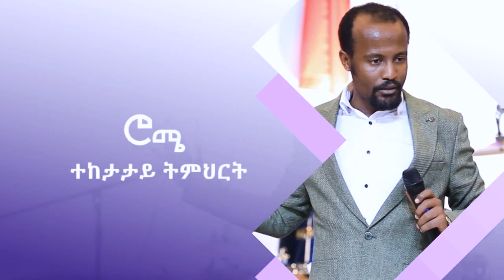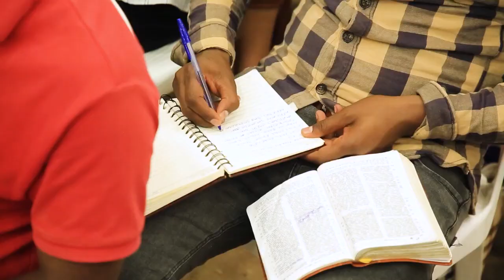" የሮሜ ትምህርት ክፍል 17 PART TWO " Prophet Yonatan AKLILU